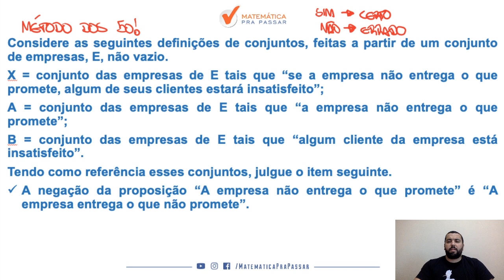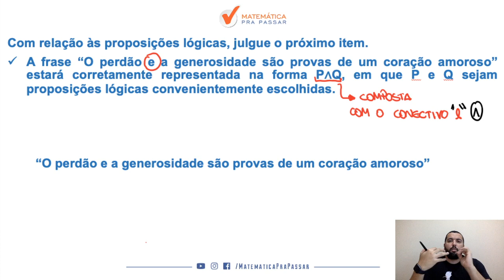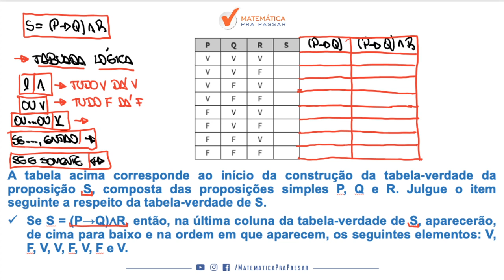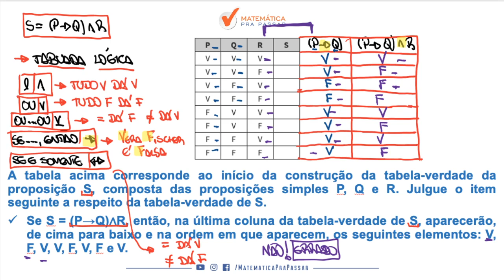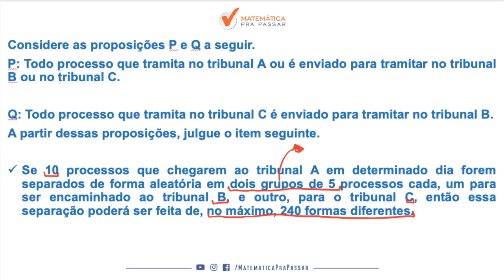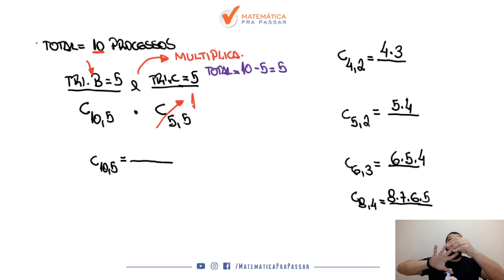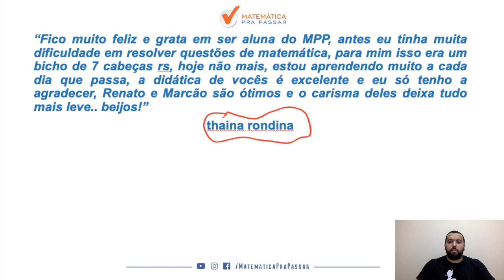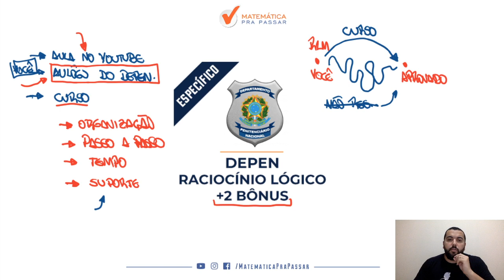DEPEN: Como Aprender Raciocínio Lógico - Parte 6